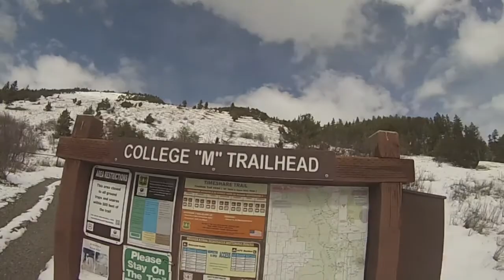THE POWER OF PURPOSE - Why You Do What You Do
Song - Never Say Never (instrumental)